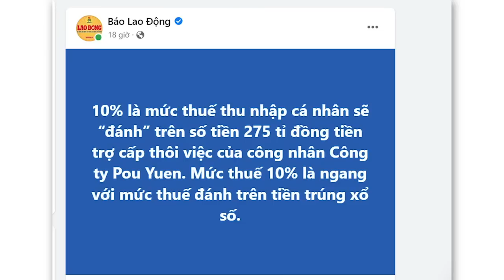Nuốt cục tiền không trôi, “Đảng của giai cấp công nhân” tỏ ra lươn lẹo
Tất cả những tài sản có được của quan chức là những đồng tiền mồ hội nước mắt của tầng lớp lao động bị “Đảng của giai cấp công nhân” giở trò trấn lột, bất kể khi nào họ có thể. Đấy là bản chất bất lương của Đảng cầm quyền tại Việt Nam.